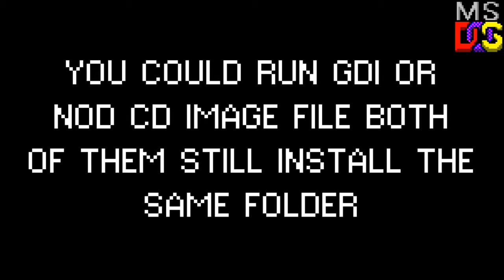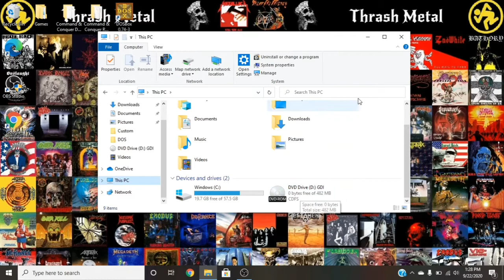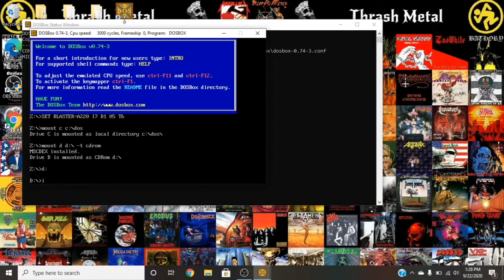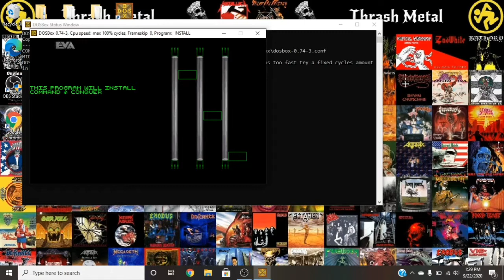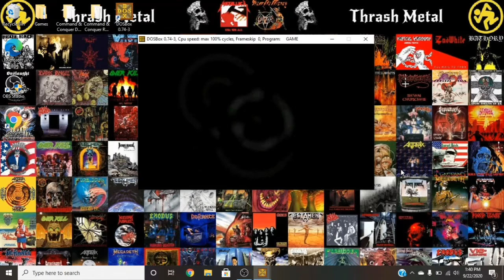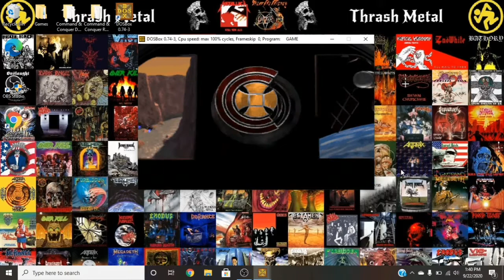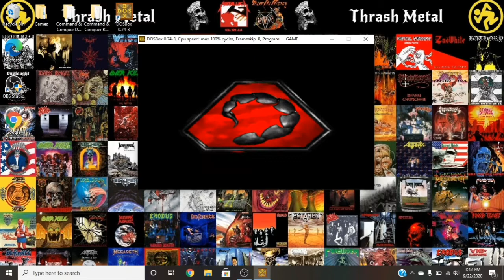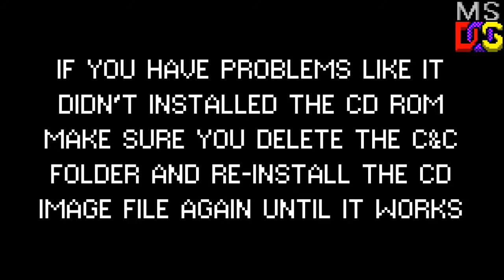How To Install Command & Conquer Tiberian Dawn DOS Version For Windows 10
How To Install & Run Command & Conquer Tiberian Dawn DOS For Windows 10

Before you start make sure you create a folder in your system called "Dos", and also choose any sound for your game while you installing.

1995 real-time strategy video game developed by Westwood Studios and published by Virgin Interactive. Set in an alternate history, the game tells the story of a world war between two globalized factions: the Global Defense Initiative of the United Nations and a cult-like militant organization called the Brotherhood of Nod, led by the mysterious Kane. The groups compete for control of Tiberium, a mysterious substance that slowly spreads across the world.